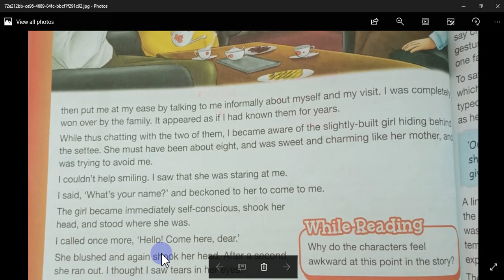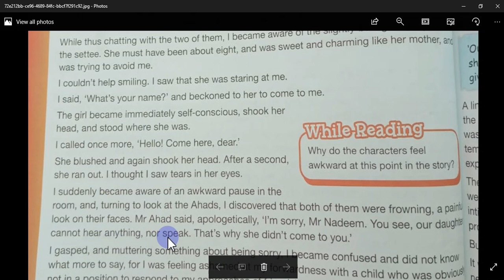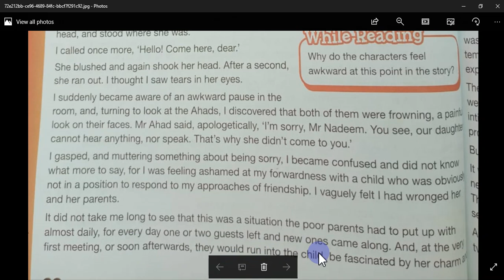The Silver Linining Reading part 2